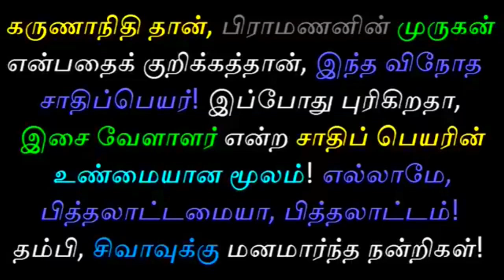கருணாவின் சாதி அரசியல் | tamil chinthanaiyalar peravai latest on karunanidhi real caste telugu